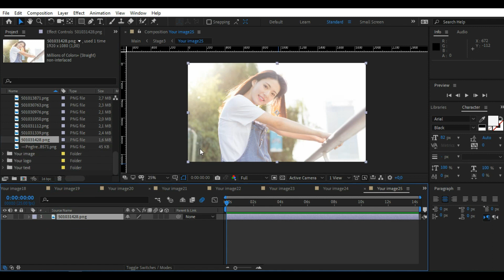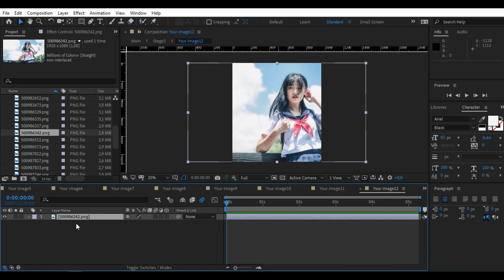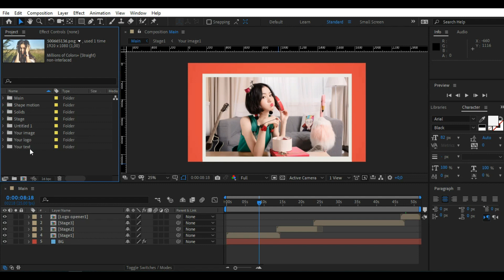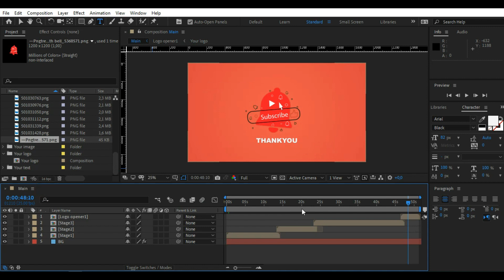Flying Slideshow – Free Download After Effects Templates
After Effects CS4, CS5, CS5.5, CS6, CC | 1920×1080 | Video Tutorial | 35 KB

Features:
25 Photo
After Effects CS4, CS5, CS5.5, CS6, CC project
Full HD Resolution 1920×1080 / 25 fps
No Plugin
Fast Rendering